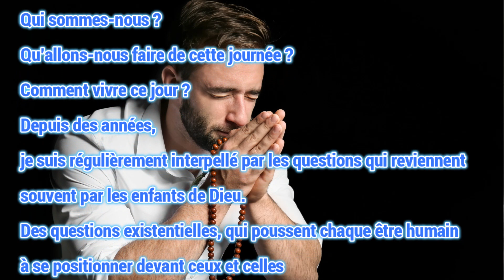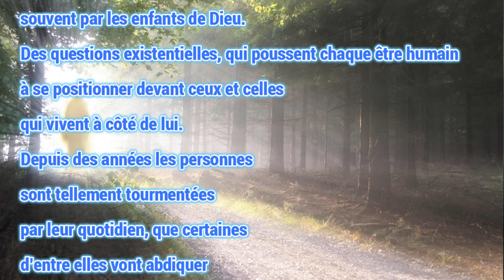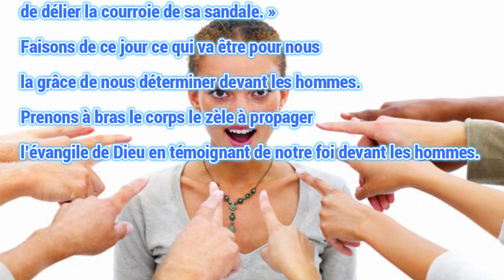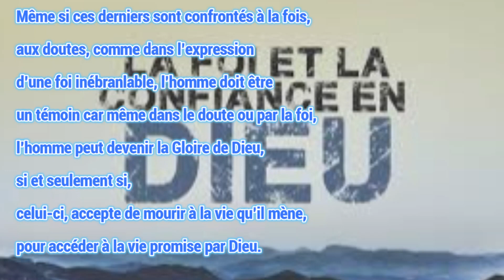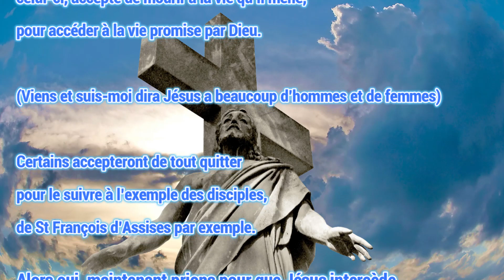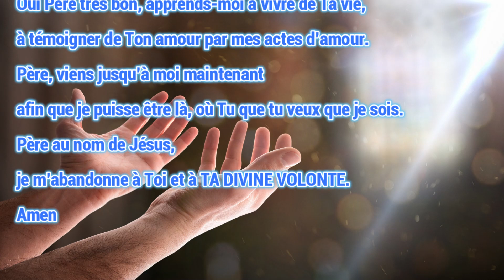7 MINUTES POUR JESUS 02 JANVIER 2023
REPRISE DU CHAPELET DE LA DIVINE MISERICORDE LE 02 JANVIER à 15H00
ET DES LIVES VENDREDI 06 JANVIER à PARTIR DE 20H00.

Bonjours mes amis en ce jour béni du 2 Janvier 2023.

Qui sommes nous, qu’allons nous faire de cette journée, comment vivre ce jour ?
Depuis des années, je suis régulièrement interpellé par les questions qui reviennent souvent par les enfants de Dieu. Des questions existentielles, qui poussent chaque être humain à se positionner devant ceux et celles qui vivent à côté de lui.
Depuis des a.

Merci à Audrey et Lionel pour l'autorisation d'utiliser leur reprise
"Ô Prends mon âme"